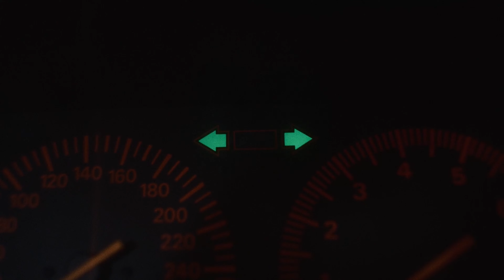ACTOR SHOWREEL 2024 OUTPUT 03 24022024